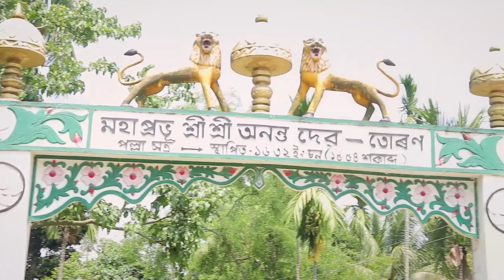Pani Tula 2023